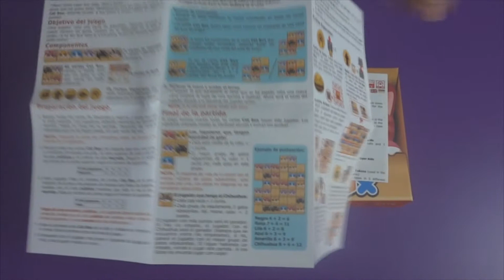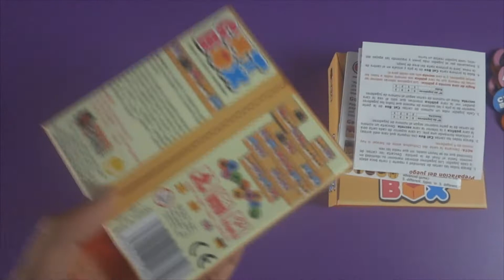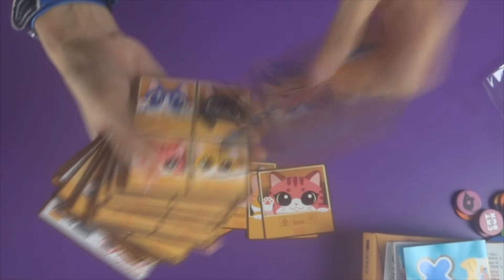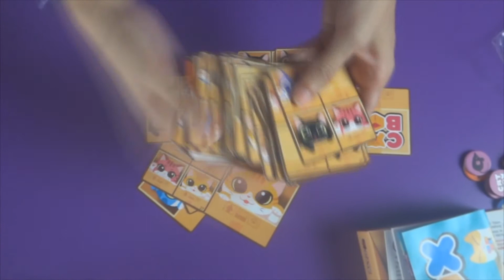Cat Box - Dentro de la Caja - Unboxing Juego de Mesa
Cat Box se juega con las cartas divididas en cuadrantes, cada uno que muestra una caja vacía o uno de cinco gatos (en una caja). Los jugadores se turnan para jugar estas cartas en la zona de juego compartida, superponiendo las cartas a las anteriores por uno o dos cuadrantes. A cada jugador se le asigna una identidad secreta; Si usted, por ejemplo es un gato de color intentará que muchos de sus gatos se muestren al final del juego e intentará crear el grupo de gatos seguidos más grande, que otorgará una bonificación especial, pero si le toca el chihuahua quiere cajas vacías y grupos de exactamente tres gatos.

En Cat Box los jugadores pueden jugar a las cartas de su mano o de cualquiera de sus oponentes, pero un lado de la carta se usa al jugar con sus propias cartas y el otro lado (imagen espejo) al jugar con otros.

El juego avanzado agrega cinco tokens de un solo uso para cada jugador que tienen efectos diferentes y que revolucionan la partida.

Diviértete jugando con Cat Box, un juego con mucha interacción, rápido, con reglas sencillas y con muchas caras bonitas que te harán ojitos.